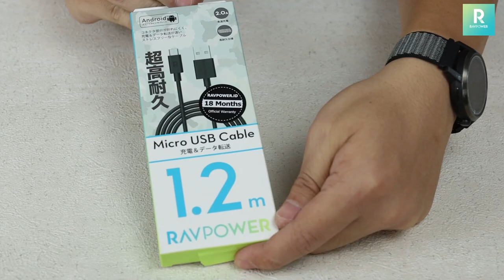SELF HEALING ABAL-ABAL "CAMPING SENDIRIAN DENGAN VIEW AMAZING"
Divideo ini aku melakukan self healing dengan berkamping sendirian di tepi tebing dengan view amazing